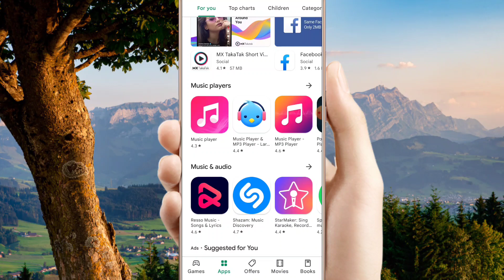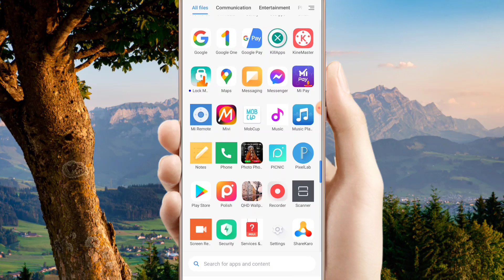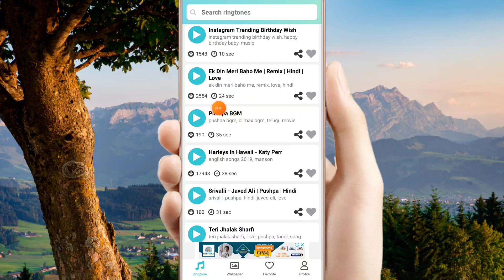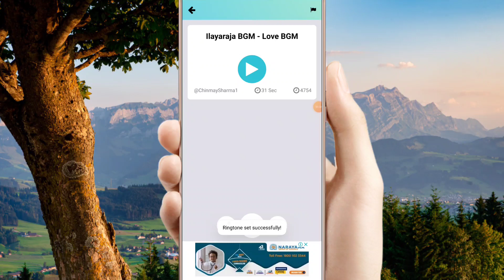আপনার ফোনে এই রিংটোন বাজলে সবাই হা করে শুনবে ! Amazing Beautiful Ringtone Apps !